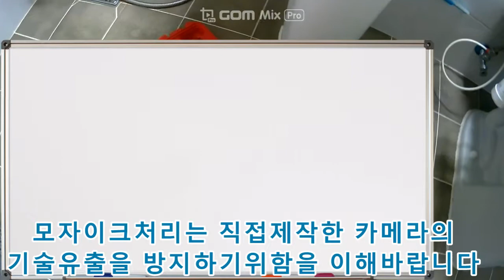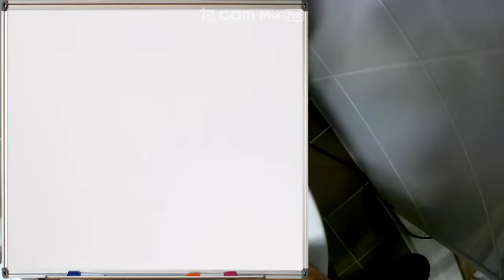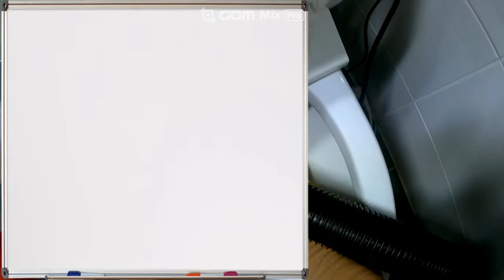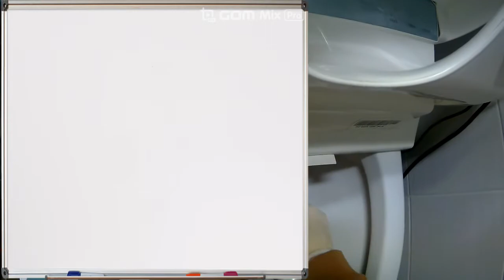대전변기막힘 긴급출동변기막힘원인 변기청소용스폰지가 들어갔어요~^^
안녕하세요대전에서 누수잡고 하수구뚫는 집수리달인입니다
보일러업무를 정리하고 하수구업무를 시작하였습니다
이제 앞으로 누수 하수구관련 작업영상을 올릴예정입니다
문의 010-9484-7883